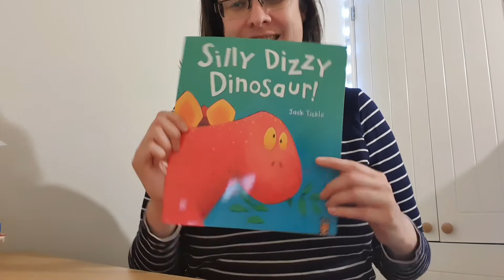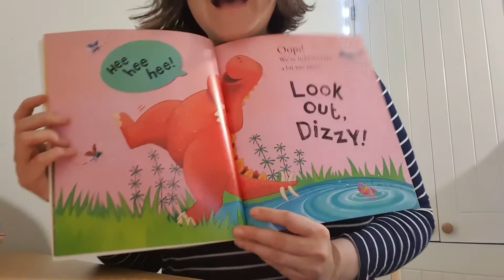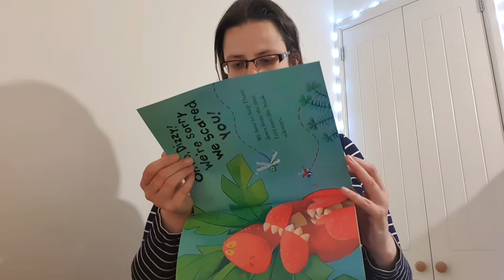Silly Dizzy Dinosaur by Jack Tickle with Makaton